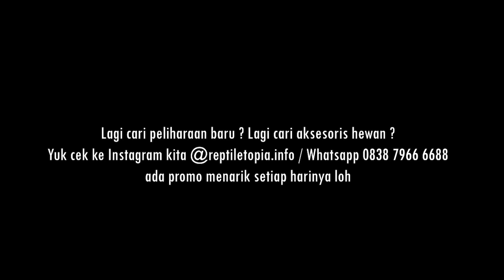ADA HEWAN ANEH DI TOKO INI !!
GREBEK TOKO BARUNYA REPTILES INC
ADA APA AJA YA DISANA ?